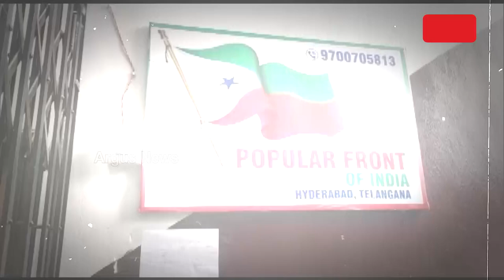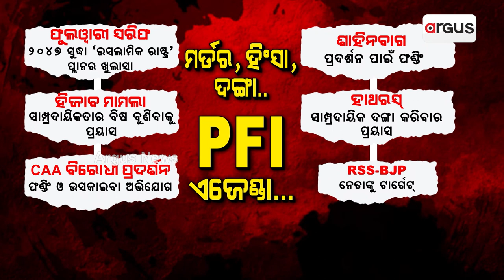PFIର ବଡ ପ୍ଲାନର ପର୍ଦ୍ଦାଫାସ୍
ଟାର୍ଗେଟରେ ଥିଲେ ପ୍ରଧାନମନ୍ତ୍ରୀ ନରେନ୍ଦ୍ର ମୋଦି
ଗୋଟିଏ ବର୍ଷରେ ପିଏଫଆଇ ଫଣ୍ଡକୁ ଆସିଛି ୧୨୦ କୋଟି ଟଙ୍କା ।  ଜୁଲାଇ ୧୨ରେ ପଟନାରେ ପିଏମଙ୍କ ରାଲି ବେଳେ ଥିଲା ହମଲା ପ୍ଲାନ୍ । ପିଏମଙ୍କ ଉପରେ ଆକ୍ରମଣ ବାହାନାରେ ହିଁ ଚାଲୁଥିଲା ଟ୍ରେନିଂ କ୍ୟାମ୍ପ ।